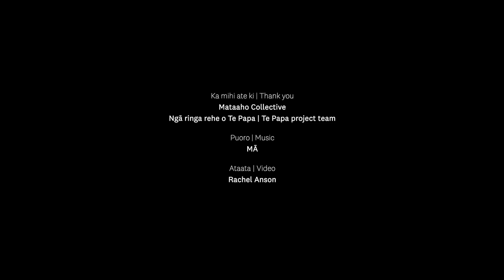Making Takapau: Mataaho Collective discuss their monumental installation